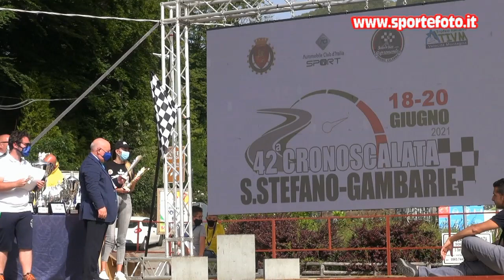Rocco Porcaro - 42` Cronoscalata S. Stefano - Gambarie (RC) 20-06-2021